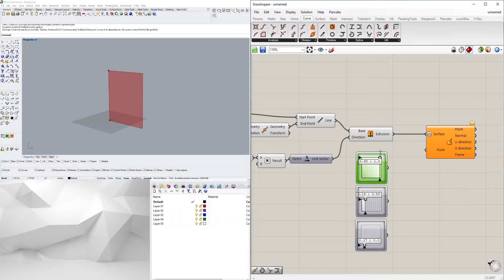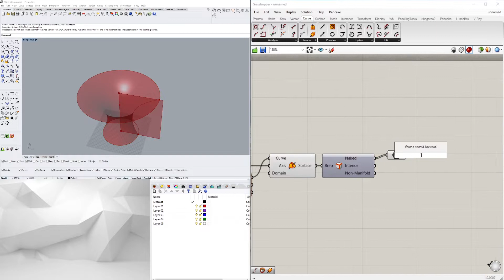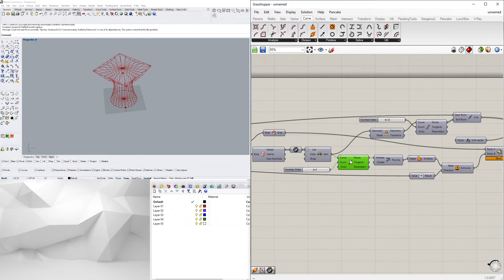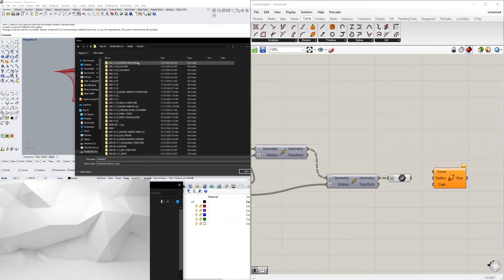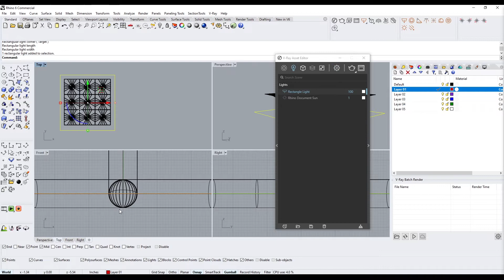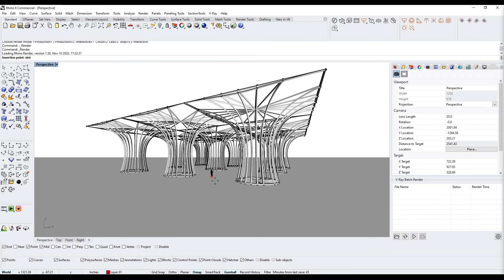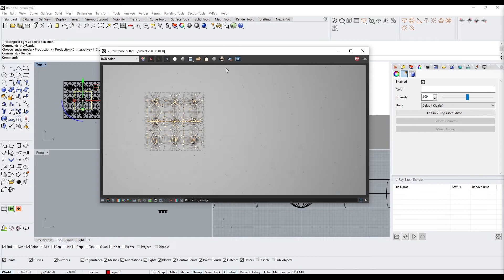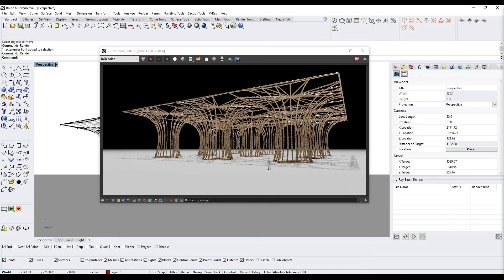Rhino 6 and Grasshopper Pavilion Time-lapse Overview